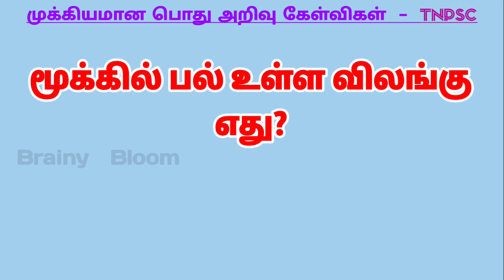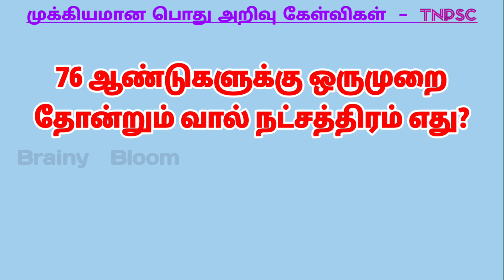தமிழ் பொது அறிவு கேள்விகள் - (பகுதி-36) / TNPSC EXAM- 2024 - Tamil Gk Quiz - (Video-89)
In this video TNPSC Exam Ask Transport Related General Knowledge Questions about and its Answers will be useful to many school students and everyone.